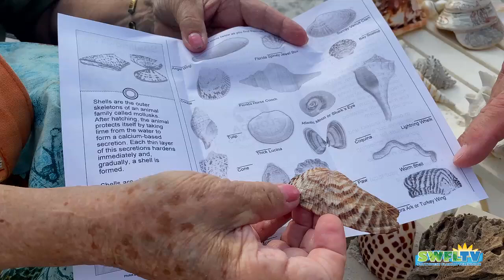Barbara Grove's 100 Million Year Old Ammonoid Fossil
Barb Grove, the Shell Lady at Delnor-Wiggins Pass State Park learned more about her ammonite fossil from a retired geologist who was visiting Southwest Florida. Her and I both got a wonderful education from this kind gentleman.

Ammonoid, also called ammonite, any of a group of extinct cephalopods (of the phylum Mollusca), forms related to the modern pearly nautilus (Nautilus), that are frequently found as fossils in marine rocks dating from the Devonian Period (began 419 million years ago) to the Cretaceous Period (ended 66 million years ago).

Follow Robb and SWFL-TV, LIVE in the morning on Facebook @ If you like the beach as much as Robb does, his live video streams are a great way to start your day! We invite you to join our beach family in a peaceful and friendly atmosphere, abundant with beauty and full of surprises. Make new friends, collect seashells, see dolphins and other fascinating marine life. Do some bird watching as we check out the many species of shorebirds. No two mornings are the same. See you on the beach! Southwest Florida Television - Bringing people together, one beach walk at a time.

If you enjoy Robb’s morning beach walks, videos, and photos, tips are always appreciated.